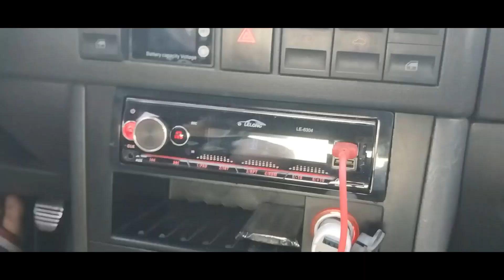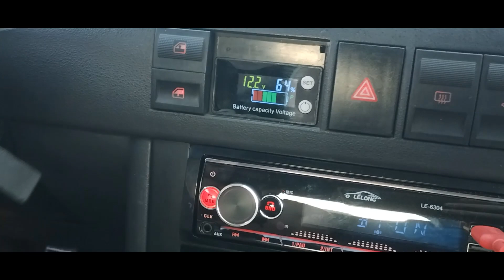GOL G3 1.6 REFORMANDO TUDO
TOP CAR AUTOMECÂNICA
MECÂNICA GERAL ESPECIALIZADA EM CARROS NACIONAIS E IMPORTADOS DE TODAS AS MARCAS
✓DIAGNÓSTICO DE PONTA
✓REMAP
✓DOWNPIPE
✓TESTE A POTÊNCIA REAL DA SUA MÁQUINA NO DINAMÔMETRO DA SERVITEC
RUA LAJEADO, 845
BAIRRO: NITERÓI
CIDADE: CANOAS/RS
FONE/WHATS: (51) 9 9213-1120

GALERA SE ALGUÉM QUISER MOSTRAR SUA CARANGA NO CANAL SÓ ENTRAR EM CONTATO PELO NOSSO INSTAGRAM @canal_do_bema

AGRADEÇO A TODOS GURIZADA